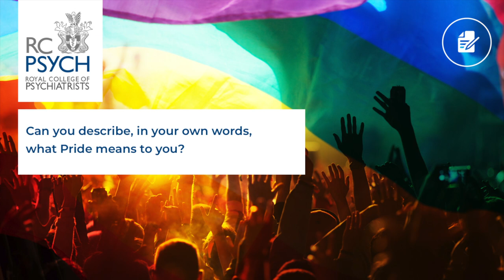Pride 2022: Richard Cole speaks about Pride and why it's so important to celebrate it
We spoke to Richard Cole, a Core trainee and member of the RCPsych Rainbow Special Interest Group, on what Pride means to him, why it's important to celebrate, and the work the Royal College of Psychiatrists have done with their recent LGBTQ+ plus survey to tackle inequality and prejudice in the workplace.